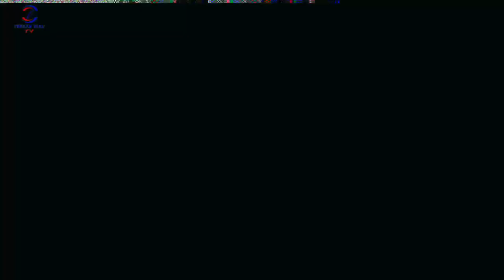FARMING SIMULATOR 19 TİKTOK CANLI YAYINI #33